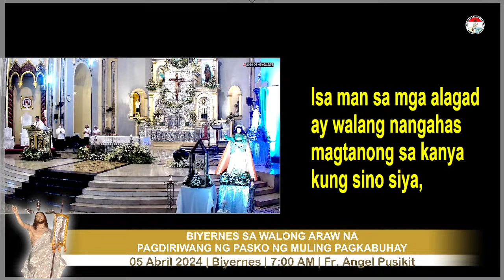05 ABRIL '24 (5:15 PM/FRI.) | Biyernes sa Walong Araw na Pagdiriwang ng Pasko ng Muling Pagkabuhay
Abril 05, 2024 | Biyernes| Biyernes sa Walong Araw na Pagdiriwang ng Pasko ng Muling Pagkabuhay   | Panalangin sa Takip-silim | Banal na Misa | Ika - 5:15 ng Hapon | Tagapagdiwang: Rev. Fr. Clarence M. Patag